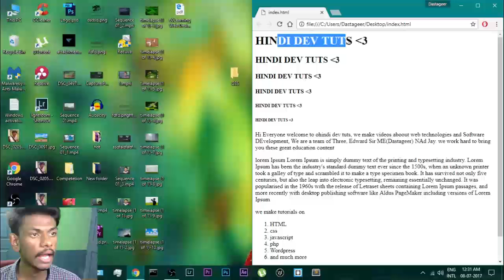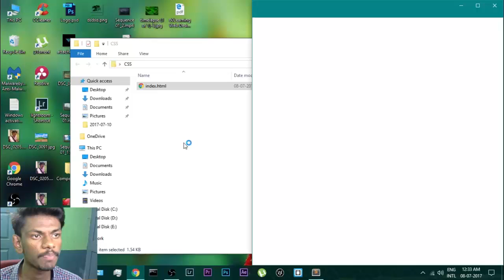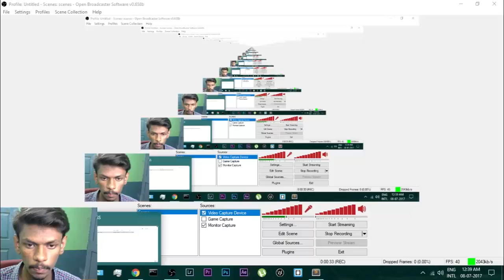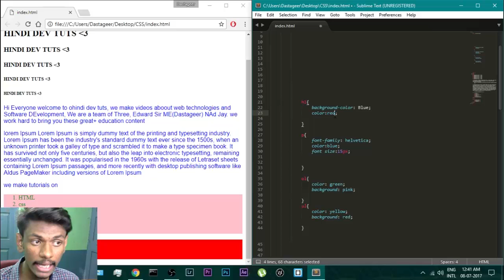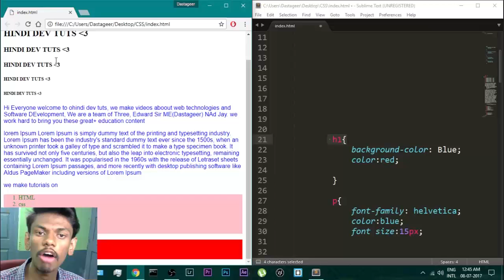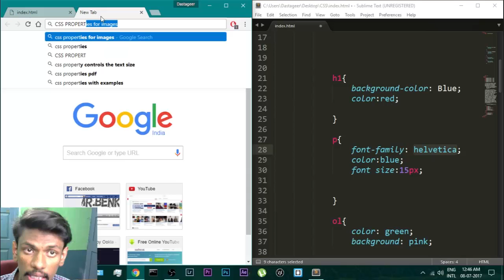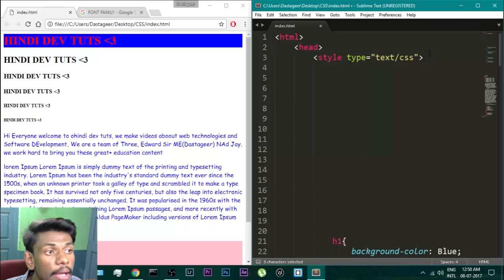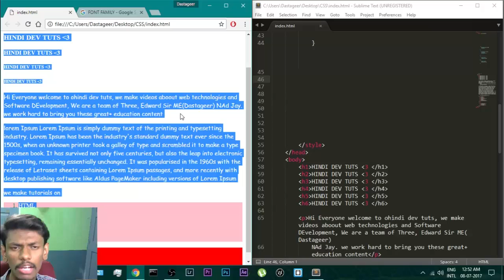css tutorials in hindi Part-02 | Type of css and example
css tutorials in hindi ISS video me hum app ko type of css aur explae dikhayenge aur css ki class start karenge